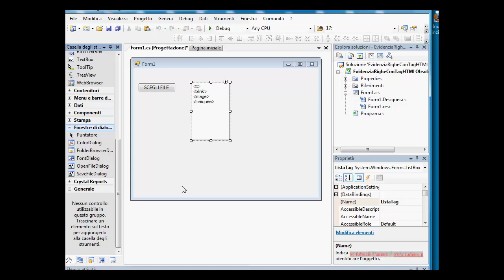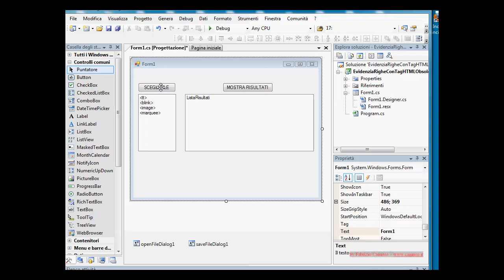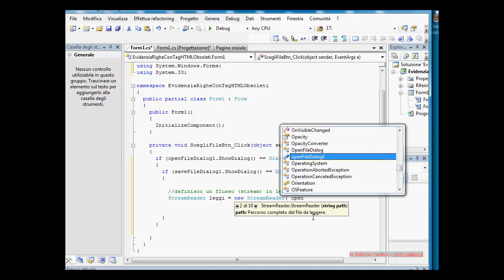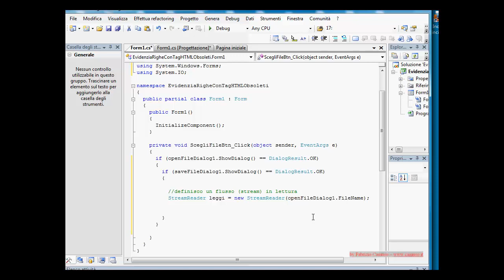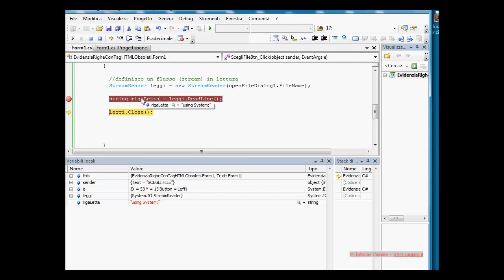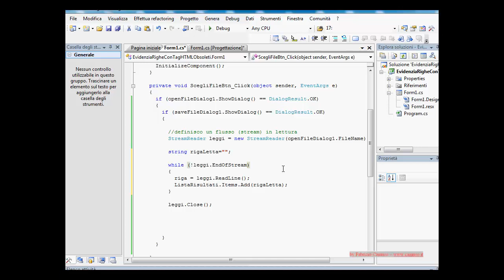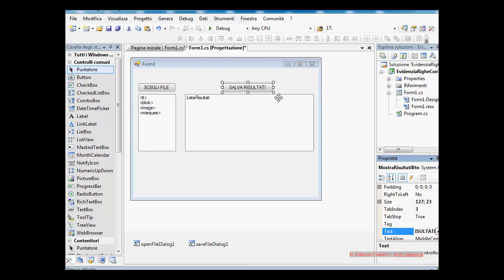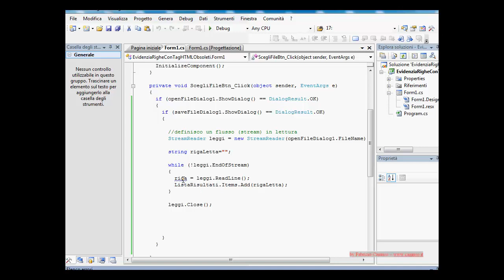Video Esercizi C# / WInform ITA: file di testo, ricerca tag obsoleti in pagine html - parte 1 di 2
Progetto pronto all'uso (leggermente migliorato rispetto a quello mostrato nel video)

Fatta scegliere una pagina html si ricopieranno in un file di log le righe contenenti uno dei tag considerati obsoleti elencati in una list box. Si richiama anche l'uso di open e save file dialog box.